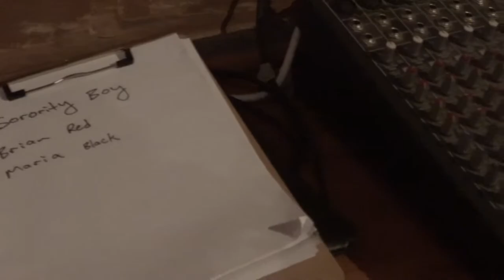Meet Up-and-Coming UVA Band, Sorority Boy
We met up with UVA's own shoegaze pop duo, Sorority Boy, during their UPC September Series performance at The Garage.

Check out their stuff at sororityboy.bandcamp.com and follow their Facebook page for upcoming shows.

Produced by Quinn Chu